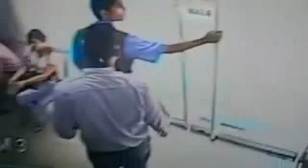Ladrones asaltan a clientes en oficina de Aruba Airlines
Unas 20 personas vivieron minutos de terror cuando tres delincuentes fuertemente armados irrumpieron, anoche, en las oficinas de Aruba Airlines, ubicada en la calle 66-A del sector Tierra Negra de Maracaibo, y sometieron a los clientes para robarlos. Los asaltantes se llevaron boletos de viajes, teléfonos celulares, dinero y joyas de los clientes.

Te invitamos a continuar leyendo aquí: goo.gl/fb/N8Y542